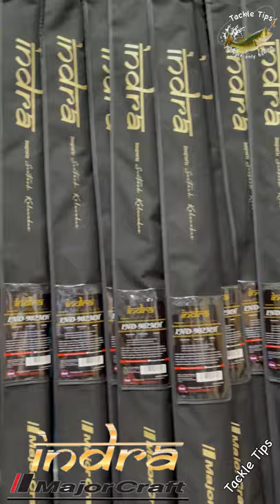MajorCraft Products stock update at Tackle Tips | MajorCraft Indra ❤️